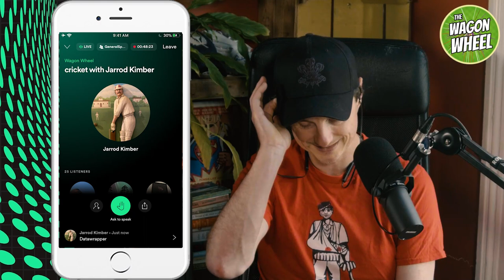Wagon Wheel chat | spotifylive - 21 -06-22 | LIVE Q&A with Jarrod Kimber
This week on Wagon Wheel, Jarrod answers questions from our loveable Patreon sponsors, and from our attendees on whether the pasting of Netherlands by England benefited them in terms of development and how can top nations be more encouraged to play associate nations, whether Eoin Morgan should retire before the T20 World Cup, would Sanath Jayasuriya prefer ODI's or T20's today as a player, where Allan Border and Steve Waugh rank in the pantheon of Australian Test batters, Jarrod's top commentators, the ICC's decision on Women's Tests, what model should Test cricket adopt to make it more profitable, how Bangladesh players will adapt to using the Dukes ball for the first time, whether England are justifiably 'feared' now as a Test team, how teams are selected for limited overs games, home and away advantage in cricket, where Glenn Maxwell is in the Aussie Test side (he just got added after Travis Head's injury), associate national teams playing in domestic leagues, apps that Jarrod uses to display data on our videos (Flourish, Data Wrapper, Camphor ), which bowlers had the best 'peak' period and 'energy off the pitch'.

This podcast is edited, mixed and produced by Nick McCorriston, he's

Mukunda Bandreddi is in charge of our video side. Aurojyoti Senapati turns the files into video podcasts and Subhankar Bhattacharya makes our graphics.